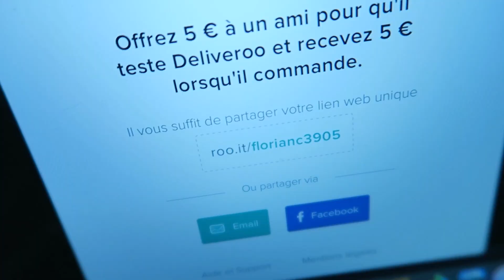Je me fais livrer du tex mex - VLOG #192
Aujourd'hui, je me fais livrer du Tex-Mex par DELIVEROO .
Mon code pour avoir 5 euros de réduction sur votre 1ère commande

Le resto où j'ai commandé : Fiesta Mexico, 103 rue de Paris, 93100 Montreuil.